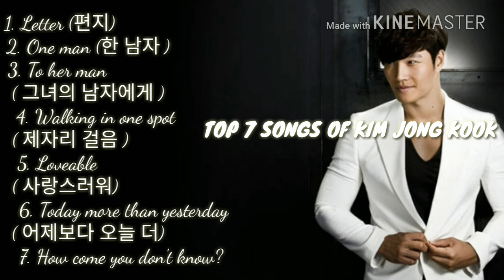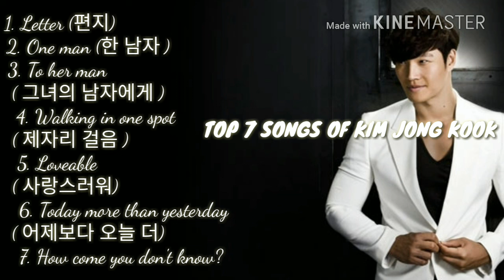TOP 7 SONGS OF KIM JONG KOOK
* In my oppinion this is the best 7 songs of Kim Jong Kook